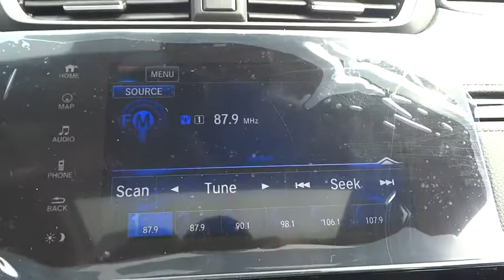2017 Honda CR-V Lansing, Calumet City, Highland, Matteson, Orland Park, IL N6144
2017 Honda CR-V EX-L AWD. 33/27 Highway/City MPG**brbrFor your peace of mind, we have included REAL photos, for you to judge the condition yourself. As you do your comparison shopping, you will see Napleton River Oaks Honda offers some of the best values in the market. Stop by Napleton's River Oaks Honda conveniently located off 80-94 Torrence Ave North Exit. 17220 Torrence Ave Lansing, Ill 60438. Serving the Greater Chicago, Il Area. Out of town buyer's free pick-up at the airport. We can help arrange delivery right to your front door too!